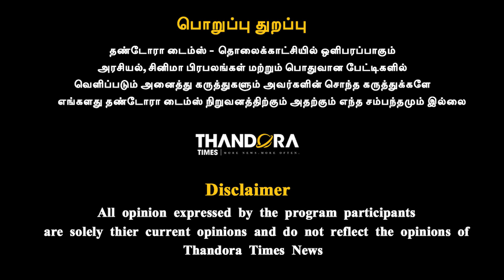ரஜினி மாதிரி இவ்ளோ வேகமா வணக்கம் சொல்ற ஒருத்தர காட்டுங்க - Deepak Vikram Exclusive Interview | Rajni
ரஜினி மாதிரி இவ்ளோ வேகமா வணக்கம் சொல்ற ஒருத்தர காட்டுங்க - Deepak Vikram Exclusive Interview